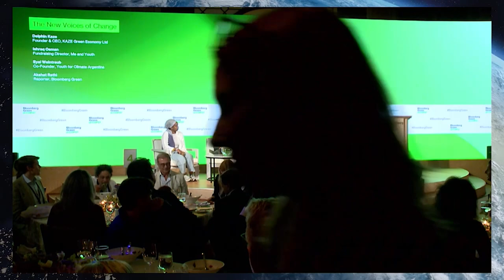The New Voices of Change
Delphin Kaze, Founder & CEO, KAZE Green Economy Ltd, Ndéye Marie Aïda Ndiéguène, CEO, Ecobuilders Made in Sénégal and Eyal Weintraub, Co-Founder, Youth for Climate Argentina speak on on how to make the climate movement more  inclusive and impactful with Bloomberg's Akshat Rathi at Bloomberg Green at COP27.